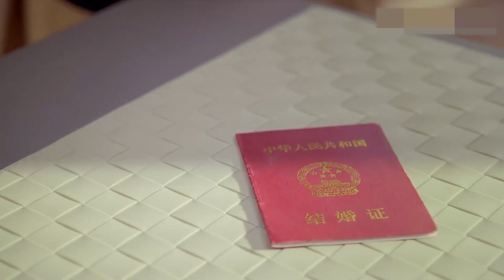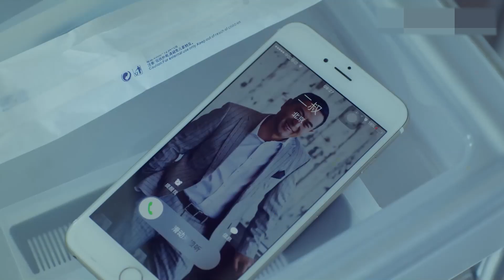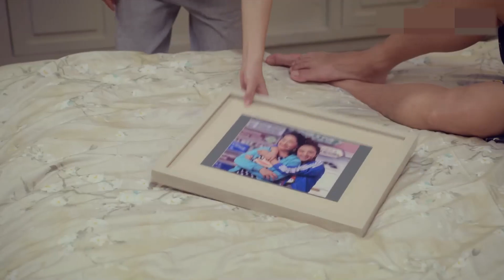大叔老公小媳妇 第21集| 小美女倒追中年大叔的忘年热恋,就一个字甜（张嘉益,王晓晨,赵今麦,林家川,李念,王维维,张子健）都市情感剧/大叔少女/励志剧-2023优质电视剧